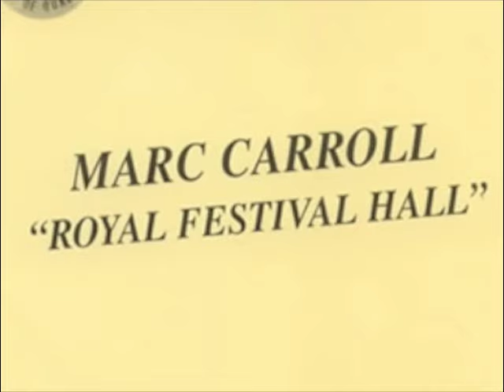Marc Carroll - No Time At All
Thanks to Tatsura for compiling this montage.Taken from the Album. 'World On A Wire' (2005). Evangeline Records CD. High Noon Recordings 180g Vinyl LP, CD/DVD (2006). Reissued and expanded edition on One Little Indian Records, January 2014. CD.